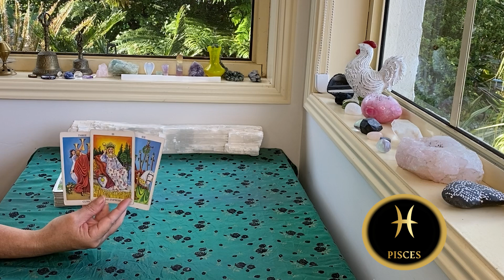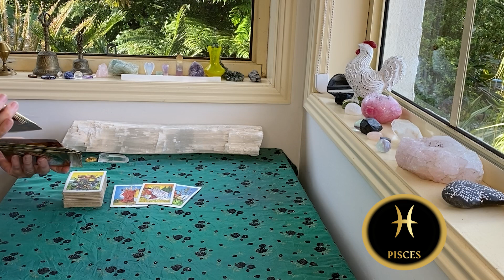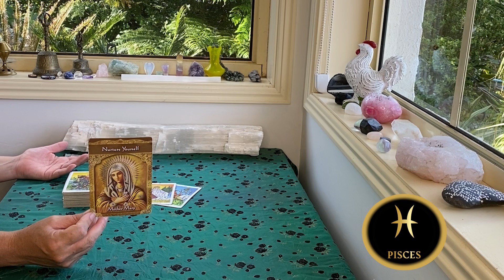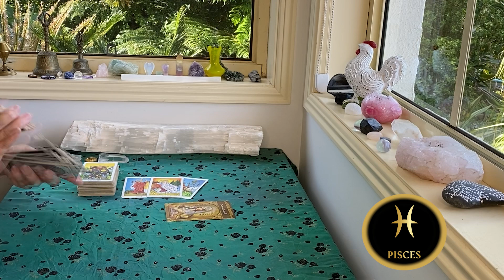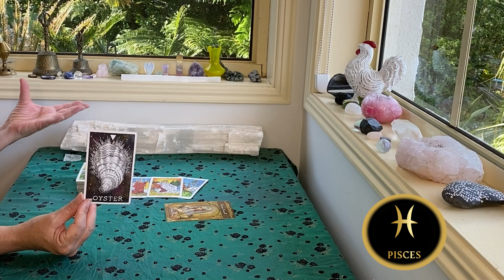PISCES WEEKLY TAROT 🌈 "BLESSINGS, ABUNDANCE, AND SUCCESS!!! " MARCH 7-13th 2022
The cards I use are:
The Rider Waite
Ethereal Visions by Matt Hughes

GreenLion Goddess